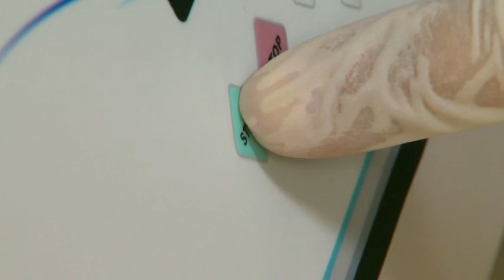bs prp hazırlama özlem dinçkuyucu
gaia medikal ürünü "bs prp" nin hazırlanma aşaması